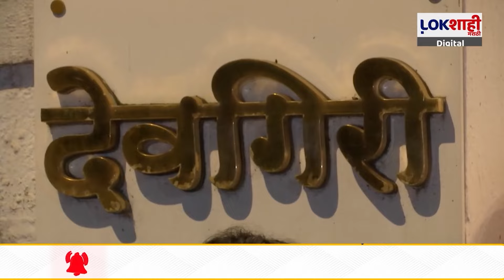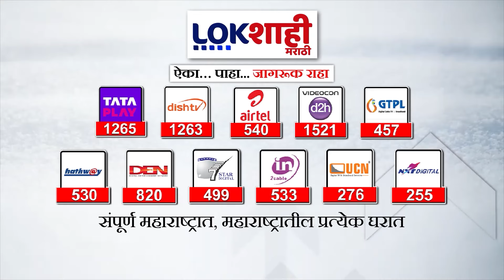Mumbai | मंत्र्यांच्या बंगल्यांवर तब्बल 30 कोटींचा खर्च | Lokshahi Marathi